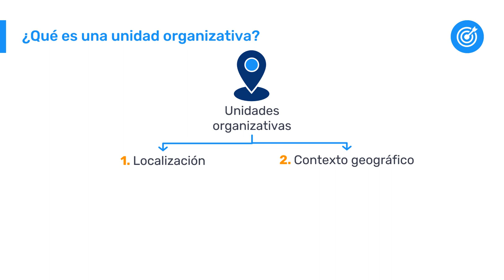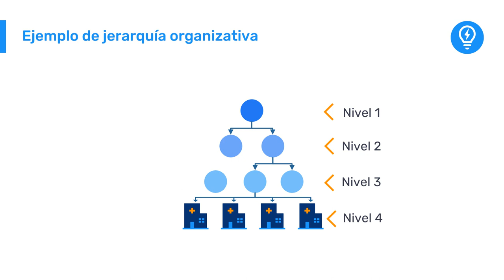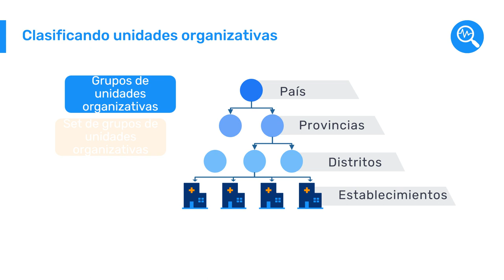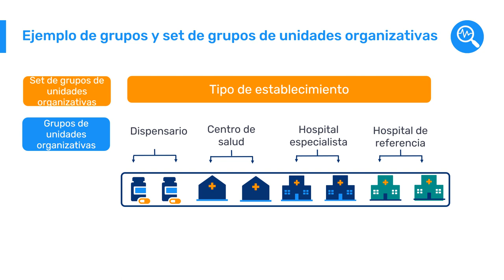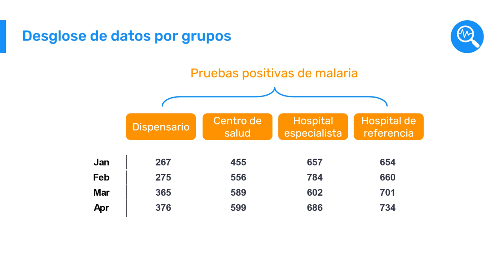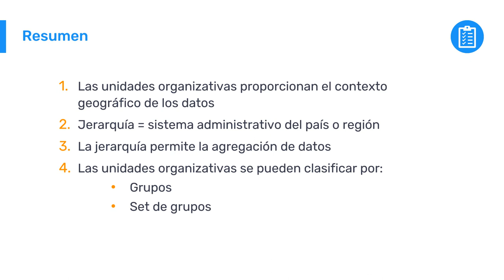2.1.2 Introducción a DHIS2 – Dónde: Unidad organizativa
En este video, aprenderás sobre la dimensión Dónde de DHIS2: las Unidades Organizativas. Las unidades organizativas representan la dimensión geográfica de los datos. Ellas definen dónde los datos son capturados y cómo pueden ser agregados desde una perspectiva geográfica/organizacional, por ejemplo, como agregación de datos de establecimientos a datos regionales, o desde niveles regionales a niveles nacionales. También verás maneras alternativas de agrupar establecimientos usando grupos de unidades organizativas y Sets de grupos de unidades organizativas, ambas útiles para el análisis de datos.

Este vídeo forma parte de la serie de cursos de autoaprendizaje "Fundamentos de DHIS2" que te proporcionarán una introducción a los principios y la terminología de DHIS2, y te ayudarán a obtener una comprensión general de cómo se puede utilizar DHIS2 para recopilar y analizar datos agregados y a nivel individual a través de videos instruccionales, demostraciones del sistema, breves cuestionarios, ejercicios prácticos y tareas.